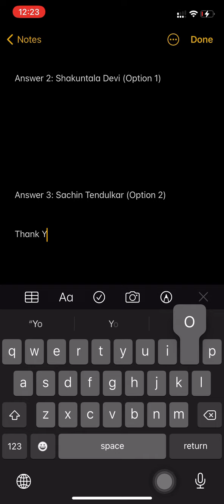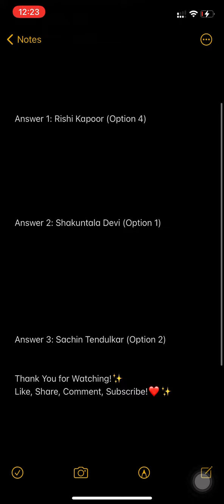Flipkart FYI Quiz Answers Today | Episode 95 | Win LG Bluetooth Headset, GV, SuperCoins | 20 April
Queries Solved :-
○Flipkart Live
○Flipkart
○Flipkart Quiz Answers today
○Flipkart Quiz
○Quiz
○flipkart answers
flipkart quiz
flipkart
quiz